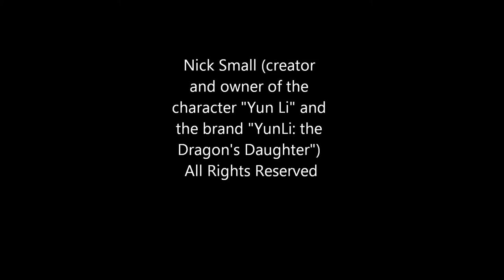YunLi : The Dragon's Daughter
***AVAILABLE in 1080 HD First installment of the PVE series from the game C9 (Continent of the Ninth Seal) YunLi : the Dragon's Daughter. against. the Dragon Hunter in the Dying Forest of Eternity (Master) ! I died a few times but it was still pretty fun lol stage is no joke! xD